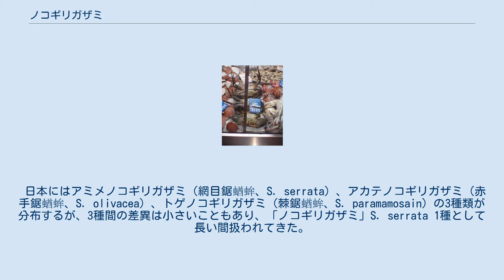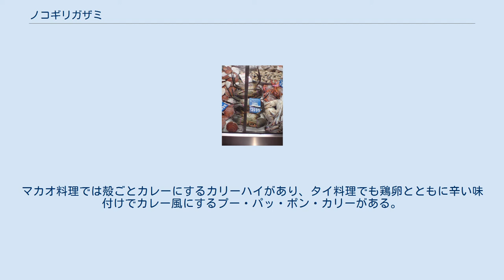ノコギリガザミ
ノコギリガザミ（鋸蝤蛑）は、十脚目（エビ目）ワタリガニ科ノコギリガザミ属 Scylla に分類されるカニの総称。
日本南部を含むインド太平洋の熱帯・亜熱帯域に分布する大型・沿岸性のカニであり、重要な食用種でもある。
 ノコギリガザミという和名は、甲の縁に鋸の歯のような突起がついていることに由来する。
日本では地域により胴満蟹（ドウマンガニ）、甲丸、エガニ（高知県）などと呼ばれる。
英語ではマッドクラブ（mud crab, 泥蟹の意）、マングローブクラブ（mangrove crab）などと呼ばれる。
 日本にはアミメノコギリガザミ（網目鋸蝤蛑、S. serrata）、アカテノコギリガザミ（赤手鋸蝤蛑、S. olivacea）、トゲノコギリガザミ（棘鋸蝤蛑、S. paramamosain）の3種類が分布するが、3種間の差異は小さいこともあり、「ノコギリガザミ」S. serrata 1種として長い間扱われてきた。
中国では3種の混称として鋸緣青蟹と呼ぶこともあるが、一般的には青蟹と呼ばれる。
 アミメノコギリガザミの鋏脚 甲長130ミリメートル・甲幅200ミリメートルに達する大型のカニである。
甲はイチョウの葉に似た形の輪郭を持ち、成体では厚みがある。
鋸の歯状の鋭い突起が、甲の額に6歯、眼から甲の両側縁に各9歯付く。
体表は平滑で鈍い光沢がある。
生体の体色は背面が褐色、腹面が黄白色-明褐色をしている。
 鋏脚は巨大だが左右で大きさが違い、比較的小さく細い鋏と大きく太い鋏がつく。
餌の貝類を捕食する際に小さい鋏で掴み、大きい鋏で殻を砕く。
このため、大きい鋏の噛み合わせには臼歯を思わせるような丸い歯が並んでいる。
鋏脚の力は強大で、乾電池を潰してしまうほどである。
第5歩脚（最も後ろの歩脚）は、ガザミやイシガニなど他のワタリガニ類と同様に平たい遊泳脚に変化している。
 アフリカ東海岸、オーストラリア、ハワイ、日本などインド太平洋の熱帯・亜熱帯域に広く分布する。
日本では房総半島以南の暖流に面した地域に分布し、特に南西諸島に多い。
 波の静かな内湾や、河口の汽水域などに生息する。
マングローブの根元や砂泥干潟、転石帯に大きな巣穴を掘る。
英名は、泥地やマングローブに多く生息することに由来する。
昼には巣穴に潜んでいるが夜には巣穴から出て活動し、満ち潮に乗って波打ち際付近で餌を採る。
縄張り意識が強く、特にオス同士が鉢合わせると喧嘩をする。
戦いの時などに失った鋏や脚は、数回の脱皮を繰り返すうちに再生する。
 日本には南日本に3種が分布する。
ただしこれらは一部の研究を除いて混同され、長年同一種として扱われていたため、分布域の差異など詳細な研究は現在進行中である。
種間の差異は小さいが、額中央の4歯などに現れる。
 オーストラリアの商店で販売されるアミメノコギリガザミなどの食材 タイ料理のプー・パッポン・カリー 生息地周辺では重要な食用種として漁獲されている。
漁獲が少ない地域で大型個体が漁獲されると新聞沙汰になることもある。
日本では浜名湖（静岡県）、土佐湾（高知県）、南西諸島などの沿岸で、ノコギリガザミ類を狙った刺し網や籠漁が行われる。
夜間に照明で浅海域を照らしながらタモ網で採捕する単純な漁法でも漁獲できる。
パラオでは槍（ピスカン）を投げて仕留める漁法もある。
 鋏脚の力が強いので生体の取り扱いには注意が必要で、一般的には鋏脚を縛り上げて固定された状態で流通する。
空気中でも鰓に水分が残っていれば生きられるので、ある程度の湿度を保持できれば数日ほど生かしておける。
味は濃厚で、美味なカニの一つにも挙げられる。
 中国、台湾、東南アジア各国ではカワニナ、ウミニナ、カキ、豆粕などを餌に養殖が行われており、一般的な食材となっている。
日本でも伊良部島（沖縄県）ではベニツケモドキやタイワンガザミとともにアミメノコギリガザミの養殖（畜養）が行われており、それをマングローブのある入り江に放してカニ漁を体験できる観光ツアーも実施されている。
 料理法は様々で、日本では茹でたり味噌汁などの具にしたりするほか、天ぷらなどの材料にもなる。
中国、台湾、香港では殻を割り、脚を切った状態でネギ、生姜、豆豉などと炒めたり蒸したりして食べることが多い。
広東料理では一般的な高級食材である。
マカオ料理では殻ごとカレーにするカリーハイがあり、タイ料理でも鶏卵とともに辛い味付けでカレー風にするプー・パッ・...